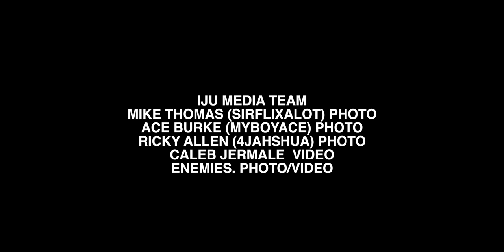IT'S JUST US AT GUNNA + FRIENDS ( CLARK ATLANTA HOMECOMING CONCERT)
The IJU team documents Clark Atlanta Univerity Homecoming concert starring Gunna. This high powered event included many of your favorite artist and influencers in the game!